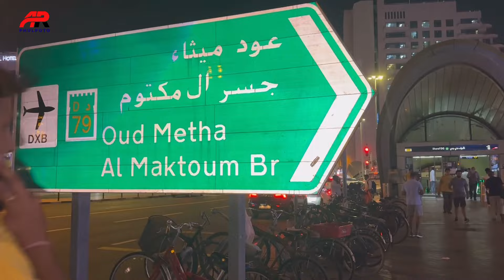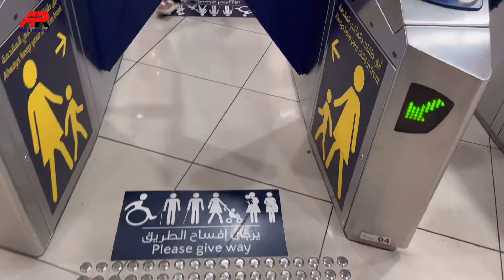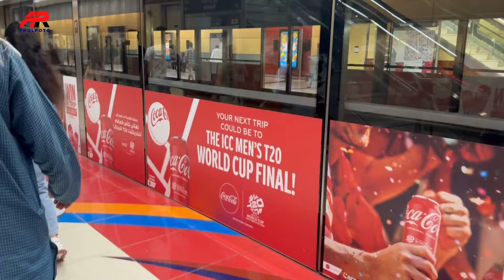DUBAI BULLET TRAIN COMPLETE TOUR دبئ کی ٹرین کا مکمل سفر